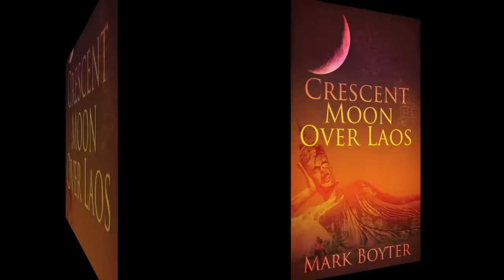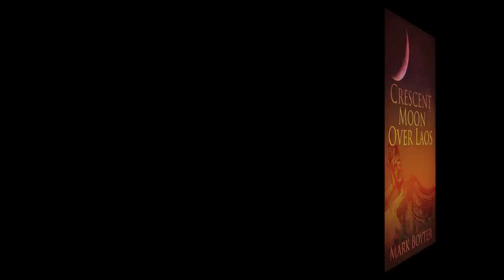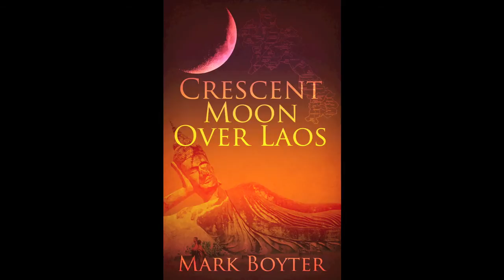Crescent Moon Over Laos 720p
Crescent Moon Over Laos is a book written By Mark Boyter.
It is available for download from Amazon.com and also
Photos in slide show By Mark Boyter
The Music was composed by Glenn Chatten.
Vocals and Guitar by Glenn Chatten, Electric Violin and Backup Vocals by Ken Cade, Bass and Backup Vocals by Ross Fairbairn.